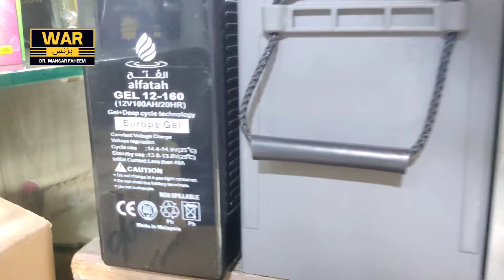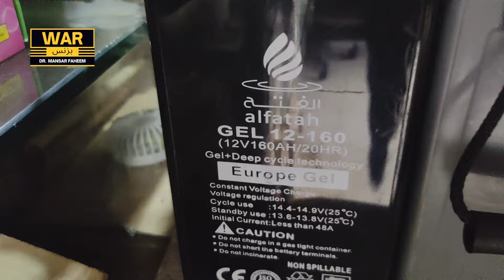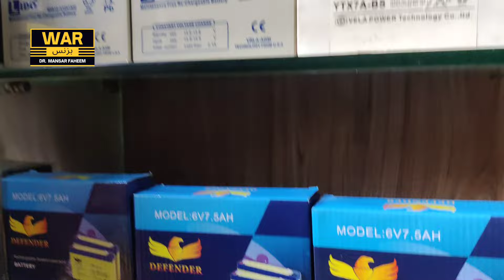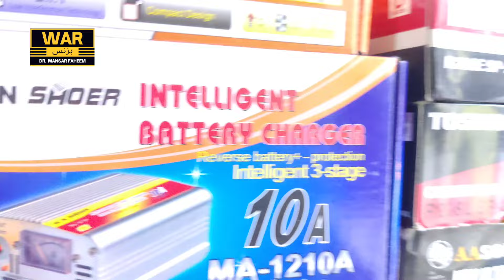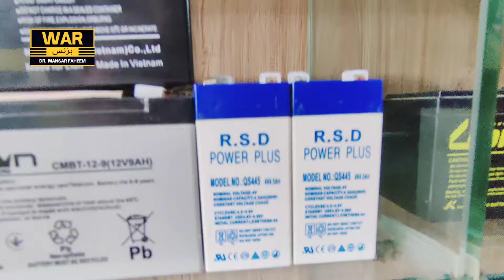dry battery price in pakistan | Free electricity for home | dry battery cheapest price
dry battery price in pakistan | Free electricity for home | dry battery cheapeat price

Introduction:
"Discover the future of energy storage with our new dry battery technology for home use! In this video, we explore how this innovative battery system can revolutionize your household power supply, offering safer, more efficient, and longer-lasting energy solutions. Say goodbye to traditional batteries and learn how this cutting-edge technology can help you save money and reduce your carbon footprint. Watch now to see how you can make your home smarter and more sustainable!"This description highlights the key aspects of the video while engaging viewers with the benefits of the new technology.